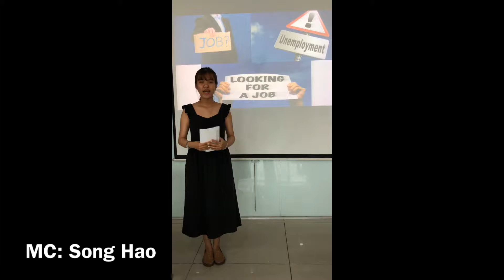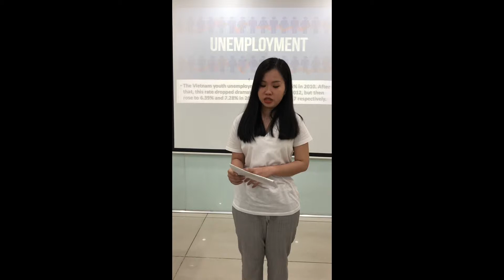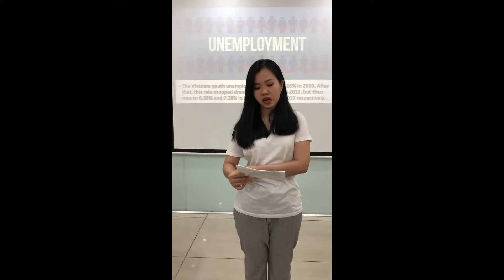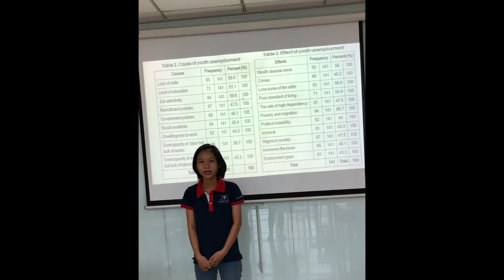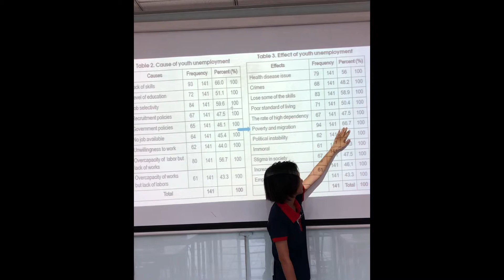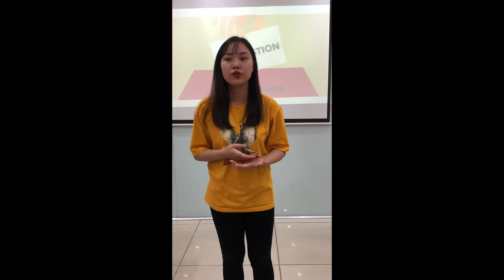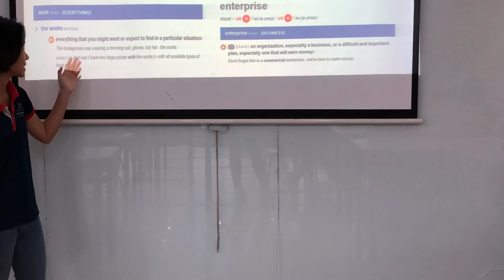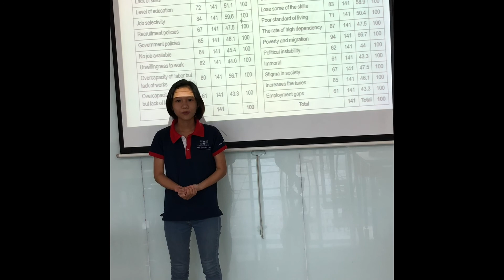CDVM SPEAKING 2 TV Newsreading : UNEMPLOYMENT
Class: 5183VLB01
Subject: Listening - Speaking 2
Topic: UNEMPLOYMENT
Team: Hao - Tram - Lien - Van Anh
Project 2: Students work in teams to select a topic, then research, compile and read the news in front of the camera the same way as TV newsreaders.